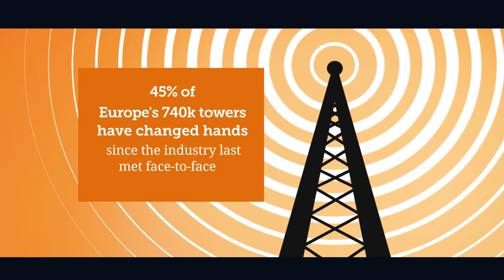TowerXchange Meetup Europe 2022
See what's in store at the upcoming TowerXchange Meetup Europe event taking place in London 17 - 18 May 2022.